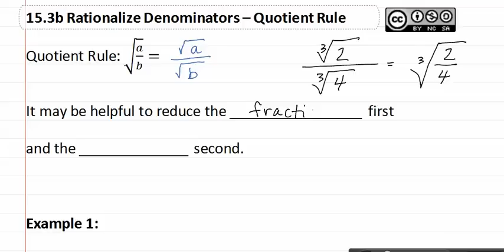15.3b: Quotient Rule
Unit 15. Radicals
15.3 Rationalize Denominators
Instructor: M. Whitney